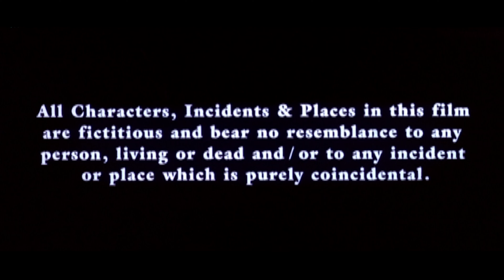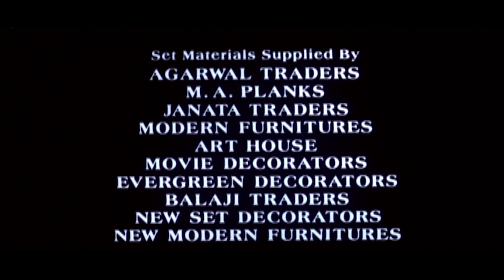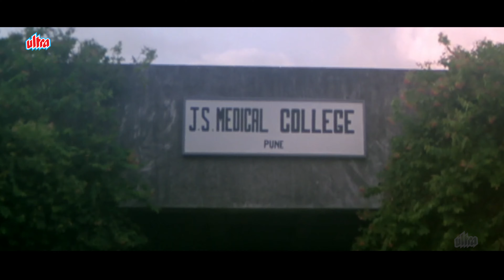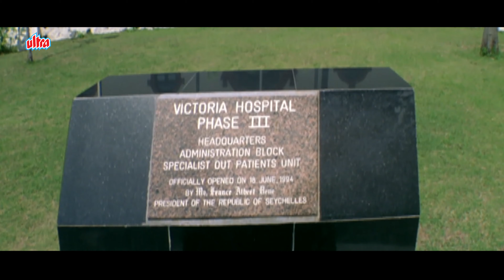Fareb फरेब - Hindi Full Movie | Milind Gunaji, Faraaz Khan, Suman Ranganath, Kunika | Classic Film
Fareb is a 1996 Bollywood thriller film directed by Vikram Bhatt. Starring Faraaz Khan and Suman Ranganathan, with Milind Gunaji. The story is about A police inspector gets obsessed with the wife of a doctor and tries to break them apart by hook or by crook. To what lengths will the policeman go to ensure that he gets what he wants?

Cast:

Faraaz Khan as Dr. Rohan Verma
Suman Ranganathan as Suman Verma
Milind Gunaji as Inspector Indrajeet Saxena
Vishwajeet Pradhan as Inspector Sule
Makrand Deshpande as Thief
Kunika as Prostitute Vrinda
Ashok Lath as Vishal (lawyer)
Sunil Dhawan
Divya Jaiswal as Neeta

Movie: Fareb (1996)
Director: Vikram Bhatt
Producer: Mukesh Bhatt

Popular Songs From Movie :-

1 "Aankhon Se Dil Mein Utar Ke" - Kumar Sanu, Alka Yagnik
2 "O Hum Safar" - Alka Yagnik
3 "O Hum Safar Dil Ke Nagar" - Udit Narayan, Alka Yagnik
4 "Pyar Ka Pehla Pehla" - Kumar Sanu, Alka Yagnik
5 "Pyar Ka Milna" - Abhijeet Bhattacharya, Udit Narayan
6 "Yeh Teri Aankhen Jhuki Jhuki" - Abhijeet Bhattacharya